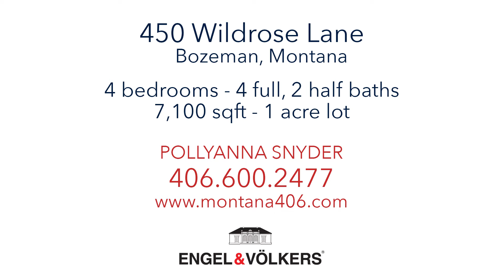450 Wildrose Lane, Bozeman MT - Offered at $3,495,950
Explore the wonders and beauty of 450 Wildrose Lane here in beautiful Bozeman, Montana.